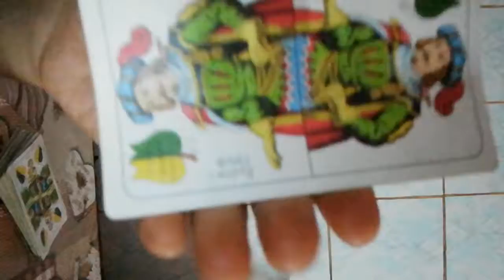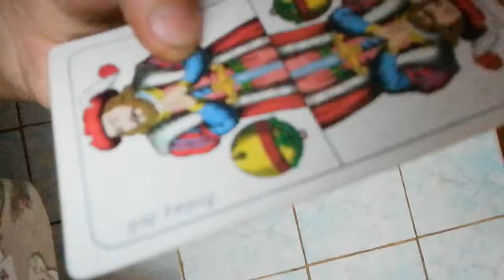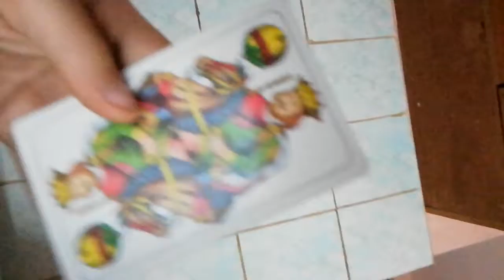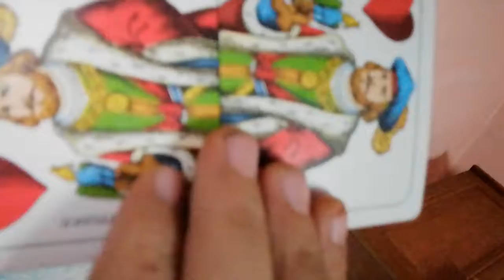8 octombrie 2019